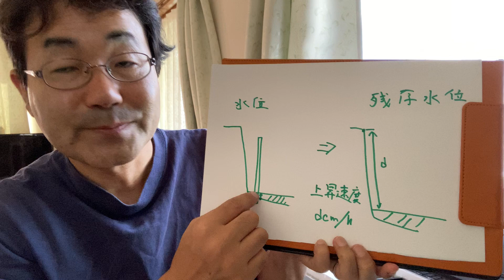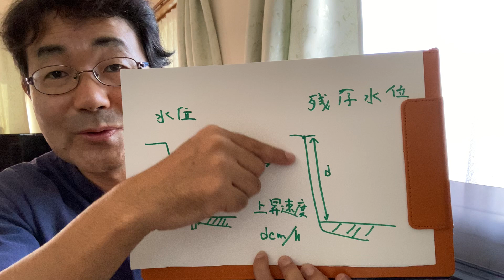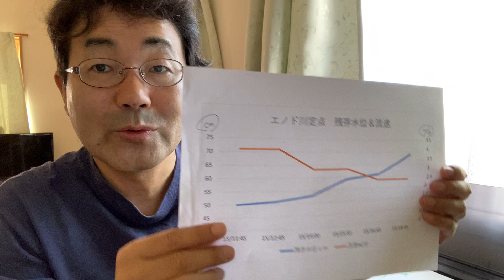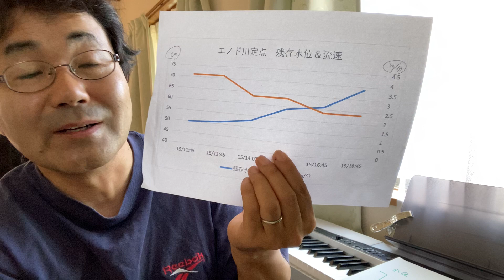洪水対策！「残存水位」の提唱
水位上昇速度の計測で効率的な対処が可能になる。
行政より細かい独自のデータを持つことの重要性